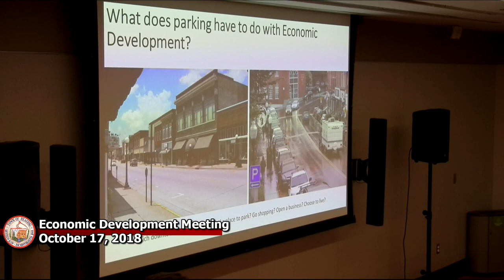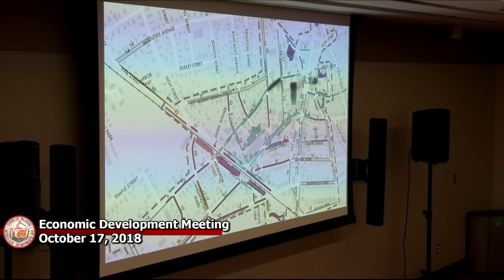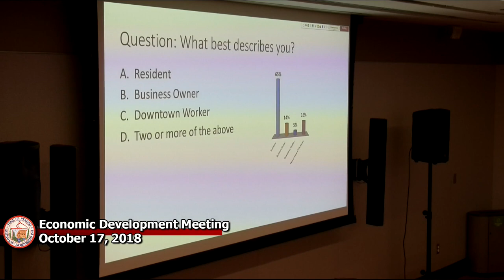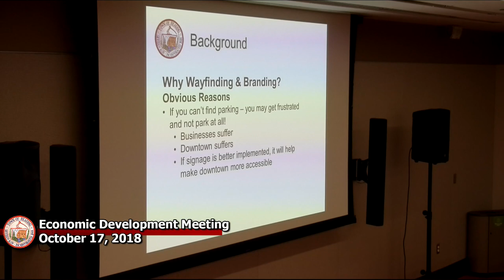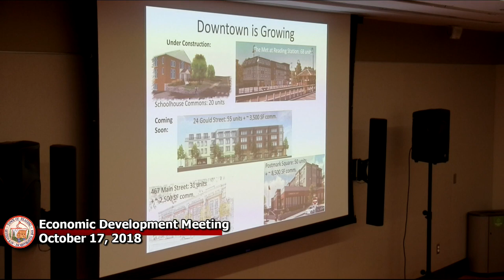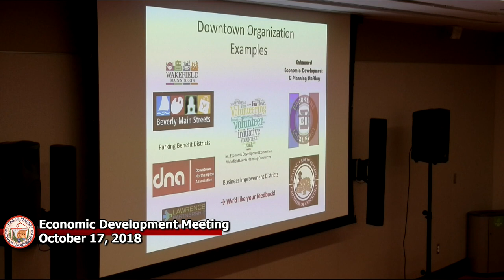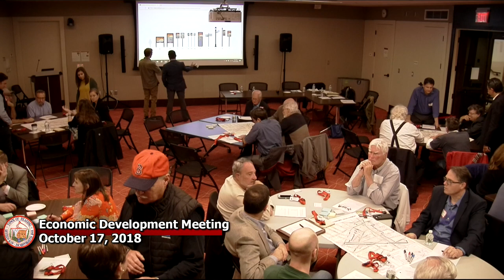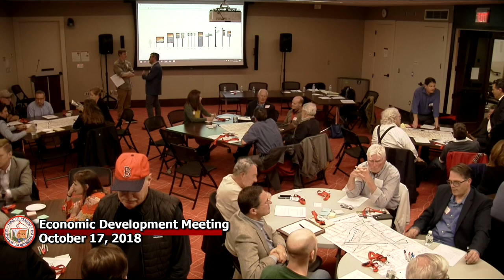Economic Development Forum 10/17/2018